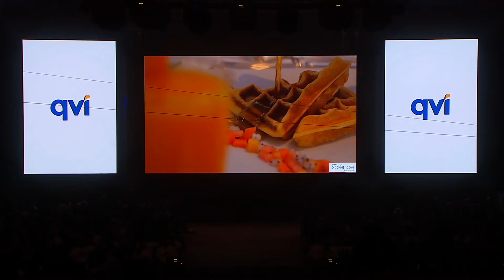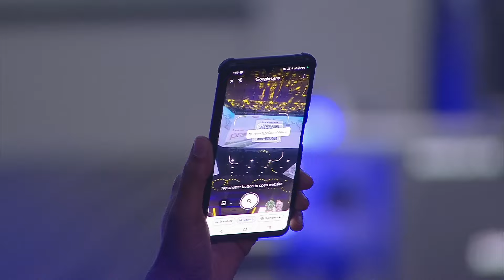QNET at V-Malaysia September 2024 | QVI | Full Stage Session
QNET's holiday product brand QVI helps you explore the world with curated travel products, packages, and memberships designed for globetrotters. ✈️🌍

for more about QVI.